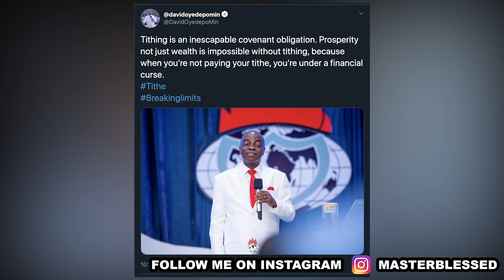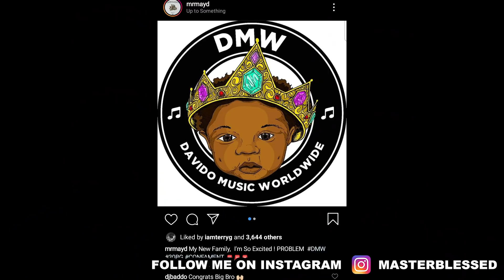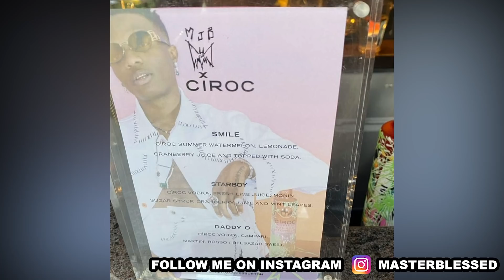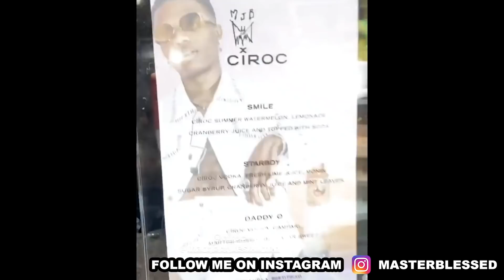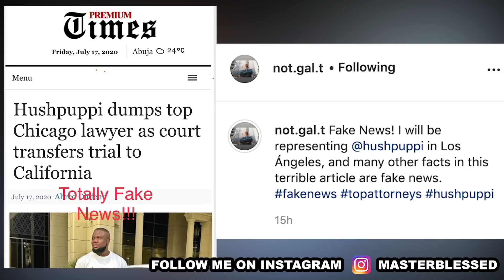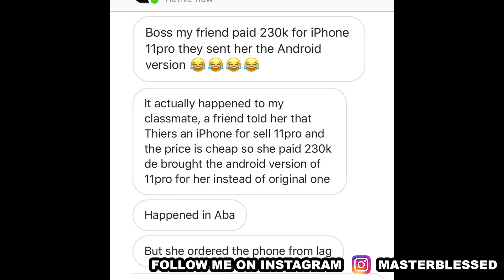Frustration As Hushpuppi Was Denied Bail, He Sacks His Lawyer | Davido Signs Mr MayD To Dmw | Wizkid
Frustration As Hushpuppi Was Denied Bail, He Sacks His Lawyer | Davido Signs Mr MayD To Dmw | Wizkid birthday party 2020

Add me on Snapchat 👻: masterblessed